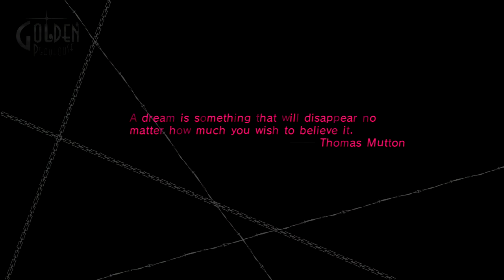Let's play Catherine (PS3) - Part 24: Love is over.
Their love is over. But the nightmares...? Oh no no no. Not just yet.